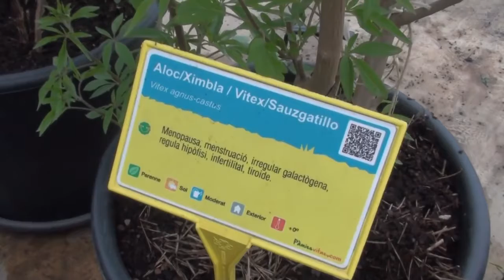Vitex agnus castus Una planta Sagrada para la regulación hormonal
Vitex agnus-castus es una planta comúnmente conocido como sauzgatillo. Lo de “agnus-castus” (árbol casto) se debe a que originalmente fue usada como medicina “antilíbido” por monjes para ayudarlos en su celibato.

La planta de Vitex rebrota cada año y produce una infinidad de semillas. Podemos tomarlas mediante infusión o masticarlas directamente.

Estas bayas son consideradas tónicas para el sistema reproductor masculino y femenino. También son beneficiosas para los desarreglos hormonales y para el síndrome premenstrual y otros trastornos ginecológicos. Eso sí, se aconseja no tomarlas durante el embarazo.

Debido a que ayuda a mantener los niveles de estrógeno en el cuerpo se la considera un buen remedio para el hipertiroidismo. Siempre es aconsejable comprobar los niveles de estrógeno en su cuerpo para asegurar que la verdadera causa de hipotiroidismo es el estrógeno

Tomar siempre con precaución y bajo la propia responsabilidad.